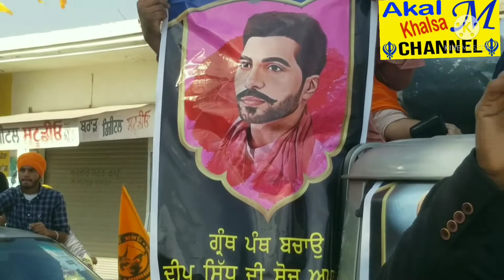Deep Sidhu Rena Rai,Deep Sidhu Death,ਦੀਪ ਸਿੱਧੂ ਦੀ ਮੋਤ ਤੇ ਬਾਅਦ ਲੋਕ ਬੋਲੇ ਕੀ?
Deep Sidhu Rena Rai,
Deep Sidhu Death,
ਦੀਪ ਸਿੱਧੂ ਦੀ ਮੋਤ ਤੋ ਬਾਅਦ ਲੋਕ ਬੋਲੇ ਕੀ,
ਸਰਦਾਰ ਸਿਮਰਨਜੀਤ ਸਿੰਘ ਮਾਨ ਦੇ ਹੱਕ ਵਿੱਚ ਬੋਲੇ ਦੀਪ ਸਿੰਧੂ,